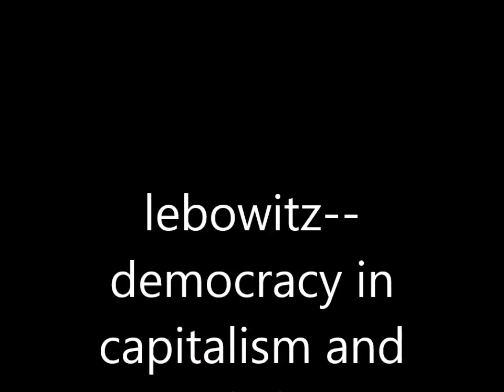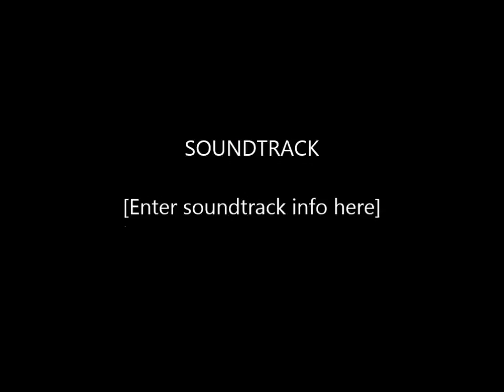Michael Lebowitz democracy under capitalism and socialism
talk given at the International Seminar, 'Socialism, Democracy and Visions for the 21st Century' in Hyderabad,India.Organized by Telangana Vidhyavantula Vedika (Telangana Intellectuals Forum),
Center for Dalit Studies and Democracy Dialogues.